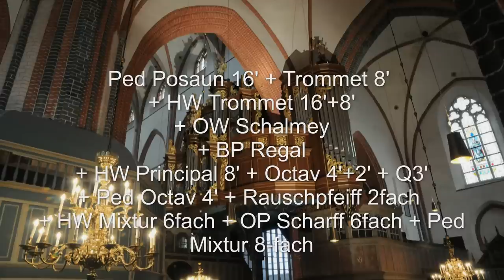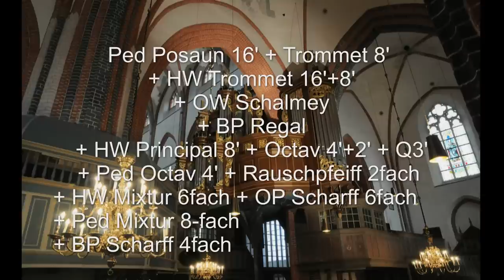Arp-Schnitger-Orgel Norden Registervorstellung - presentation of stops by Thiemo Janssen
SUBTITLED VERSION AVAILABLE Thiemo Janssen stellt die Register der Arp-Schnitger-Orgel der Ludgeri-Kirche Norden vor.
Aufnahme/recording: Holger Schlegel, Dabringhaus und Grimm MDG
Zusammenstellung / compilation: NOMINE e.V., Christoph Schönbeck